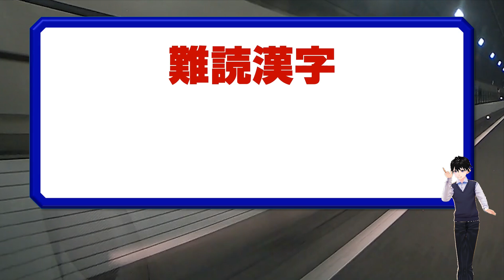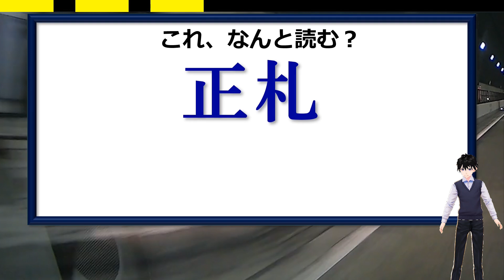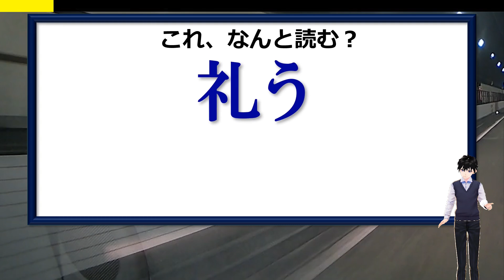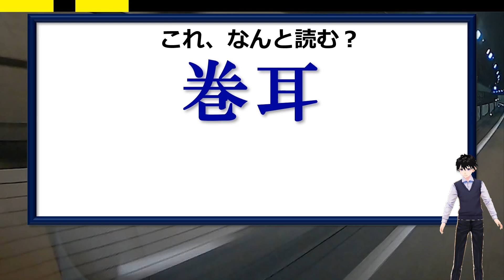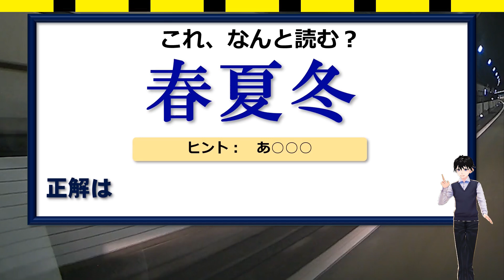【難読漢字】間違えて読まれやすい漢字のテスト問題！20問！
よく知っているのに読めない、というような漢字の問題です。
意外な読みばかりなので知っているかどうかの問題でもありますが全も正解できたらかなりすごいです。

漢字の復習に役立つのでぜひ挑戦してみてください。

背景動画素材：オリジナル

【WEBサイト】
ネタファクト

ワールドファンシー